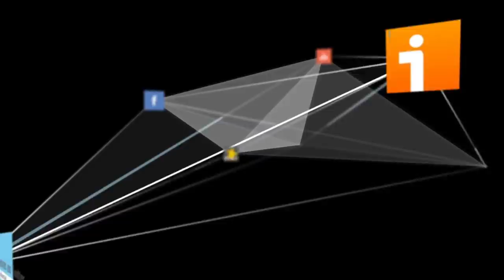¿Por qué el Museo del Prado es único en el mundo? I Demos (2019-01-23)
Con motivo del Bicentenario del Museo Nacional del Prado (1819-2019) construído por Juan de Villanueva máximo exponente del Neoclasicismo español, el programa dedica un homenaje a este museo único en el mundo que ya existía antes de nacer. Sus pinturas de la Colección Real, ya estaban colgadas en los diversos palacios reales españoles durante trecientos años, de ahí su riqueza. Tenemos la mayor colección del mundo de El Bosco y de Tiziano en el Museo del Prado, favoritos de los reyes Felipe II, Carlos V y Felipe IV. A Felipe II y Felipe IV le gustaban las pinturas de mujeres desnudas. En su "Galería del Medio Día", Felipe II se retiraba a la siesta contemplando esas mujeres.
Los pintores Veláquez y Goya fueron los pintores del rey de España. Velázquez fue el maestro de Alonso Cano, amigo de Zurbarán, Rivera y Murillo está presente en sus pinceladas.

Se mencionan otros museos importantes del mundo como el Kunsthistorisches Museum de Viena y su Colección de la Casa de Habsburgo. Obras de Pieter Bruegel El Viejo, el más importante pintor holandés del siglo XVI. "Los cazadores en la nieve" (1565), "La Torre de Babel" (1563). El Metropolitan Museum of Ar de Nueva York, el Museo del Hermitage de San Petersburgo, fundado por Catalina la Grande, el British Museum, la National Gallery de Londres, el Museo del Louvre, antes llamado "Museo Napoleón" con trofeos de guerra, el espejo de sus conquistas. Hay novecientos dibujos de Goya en el Museo del Prado. Picasso, sin duda es una reencarnación de Goya. "Tengo tres maestros Velazquez, Rembrandt y la naturaleza" apuntaba Francisco de Goya y Lucientes. Manet, el pintor pre-impresionista tuvo una depresión en 1867 y estuvo varios días en el museo del Prado, allí se enamoró de la pintura española. A Velázquez lo llamaría "el pintor de los pintores". Realizó cuatro versiones de los fusilamientos de 3 de mayo. En el Museo del Prado las colecciones de Velázquez y Goya son espectaculares. Son museos como escuela de genios.

Han intervenido: D. José Luis Escobar y Dª Pilar Baselga.
Equipo Técnico: Equipo de medios